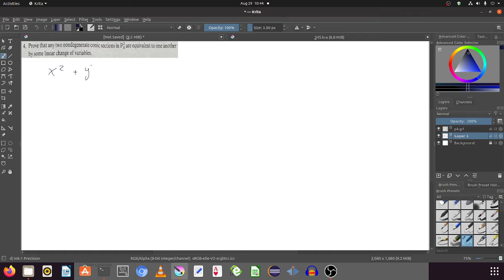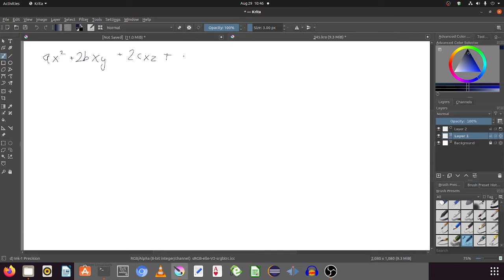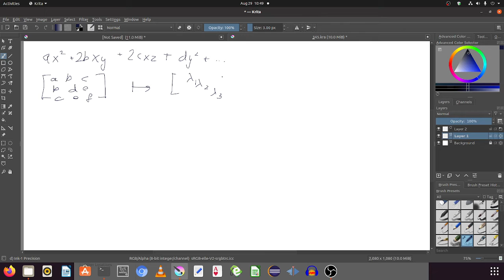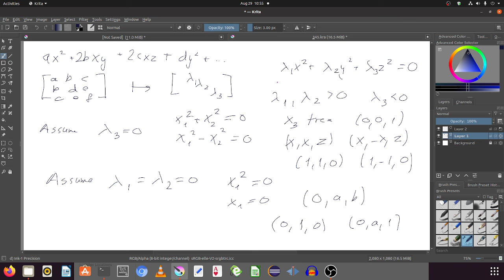problem 1 3 4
This is part of the series of videos, where you can see a mathematician struggle with the problems of Neal Koblitz: Elliptic Curves and Modular Forms.

I did think about this problem before recording. Sorry.